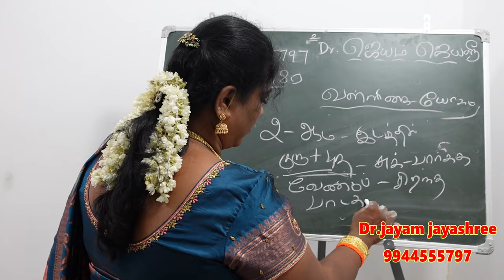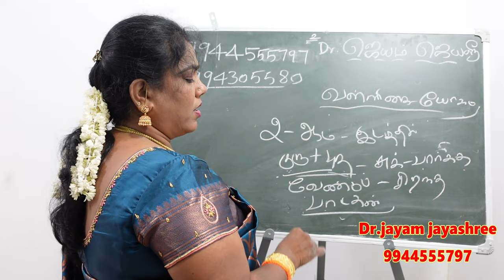உங்கள் ஜாதகத்தில் இந்த யோகம் இருக்கா வல்லகி யோகத்தின் சிறப்புகள் | vallaki yogam